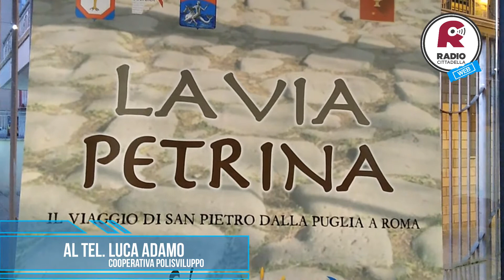10/06/2020 - ROSSO DI SERA - INTERVISTA LUCA ADAMO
Il lockdown ha bloccato anche le attività turistiche, visite guidate, escursioni e laboratori per bambini dedicati alla storia e all'archeologia. Tante le iniziative che sono state sospese a Taranto, ma gli operatori el settori si dicono pronti a ripartire. Durante la nostra trasmissione "Rosso di sera" abbiamo ascoltato l'archeologo Luca Adamo della cooperativa Polisviluppo.